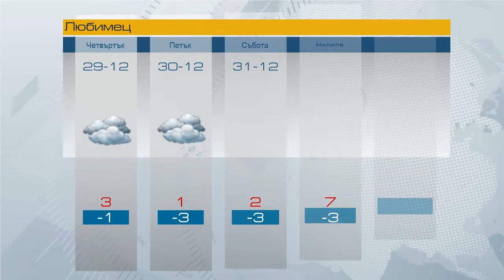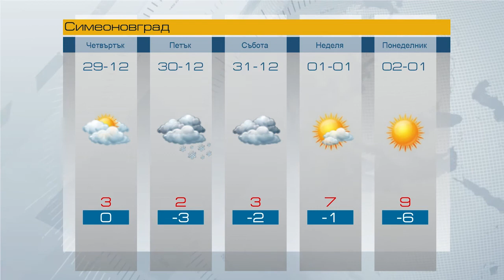Прогноза за 29 12 2016